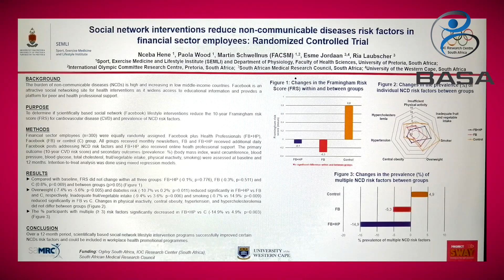Biokineticist Dr. Nceba Hene taking Biokinetics to the World - ACSM presentation and beyond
Take a look at the amazing research and development of the Biokinetics Profession being exposed globally. This research focuses on Physical activity intervention on Health and Wellness in the Corporate and Social Media arenas.
The much experienced Dr Hene talks us through his journey of developing the Academics, Research, and profession of Biokinetics.